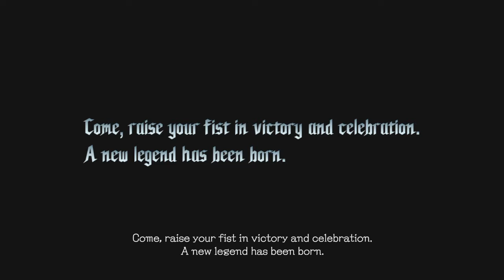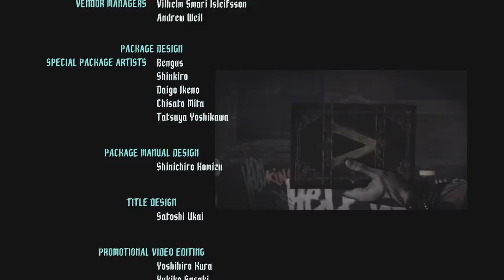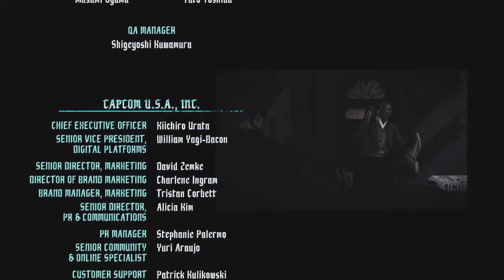How to get the secret ending of Devil May Cry 5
Hows everyone doing today? So i found a secret way to get the ending of the game, you have to beat the very first mission without dying, if you enjoy the video like the video,also i have one last Devil May Cry 5 Video that i will be posting and i know you will love it!